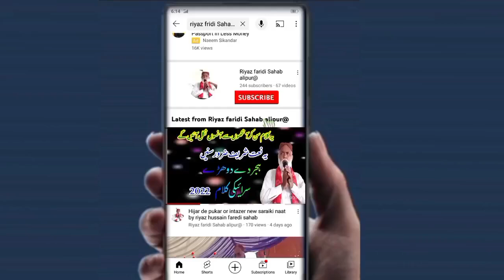New Saraiki Naat 2024|New Saraiki Kalam|Hijir k Dhory New Saraiki Dhory by Riyaz Hussain faridi